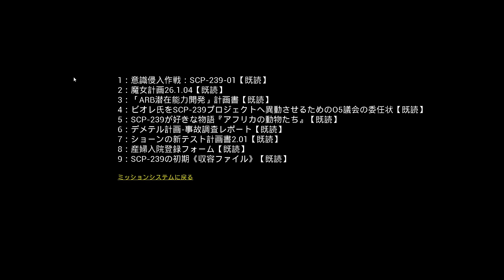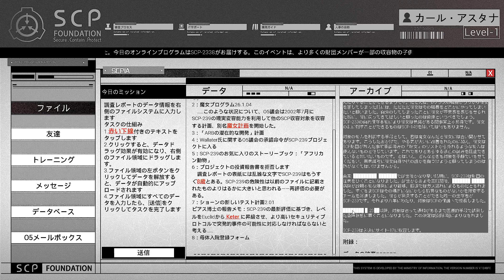【SCP：極秘ファイル】エヴリン感の少女の行く末を見て思う。世にも奇妙なアノマリー！謎の組織SCP！[#4]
『SCP: Secret Files』は、SCP財団シリーズの事件を集めた作品です。

リリース日:2022年9月13日
開発元:GameZoo Studio
パブリッシャー:Pixmain

本財団の任務は各種の異常を収容することです。プレイヤーは、レイモンド・ハム博士のアシスタントとして組織に加入し、過酷な新人トレーニングを経て、全ての常識を疑うようになります。

あなたはこの世界に、もう一つの側面があるということを信じますか？我々の常識の後ろにある、諸々の不条理が世界の秩序を脅かしているのかもしれません。彼らを見た人はいない——恥ずかしさのあまり、あなたを殺そうとする人、世界レベルの災難を引き起こせる信徒、存在しているが説明できない概念…… しかし、長い歳月の中、人類が普通に、健康に生きていけるよう、ある謎の財団が、こういった謎の事象を「確保、収容、保護」することに尽力している。その組織こそSCP財団である。

研究員のカールはSCP財団の新しいメンバーとして、財団の極秘プロファイルの整理を任されていました。しかし、プロファイルを読んでいる最中、おかしなことが起きました。カールのこの世界に対する認知がだんだんと変わり、精神面でも深刻な影響を受けてしまいました。あなたは、このようなストーリーを経験しても、理性を保っていられますか？